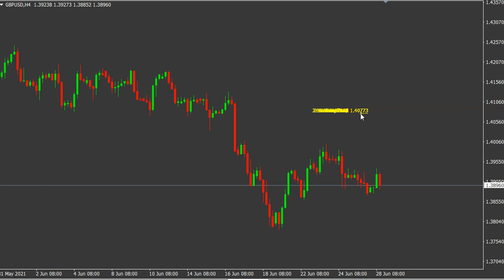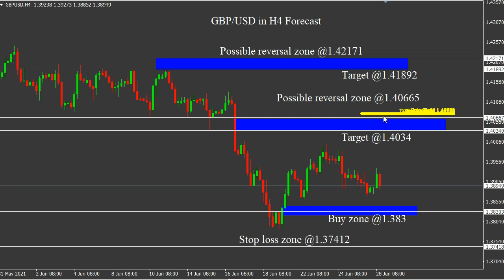GBP/USD 28/6/2021 Daily Signals Forecast Outlook Potential Trade Gold